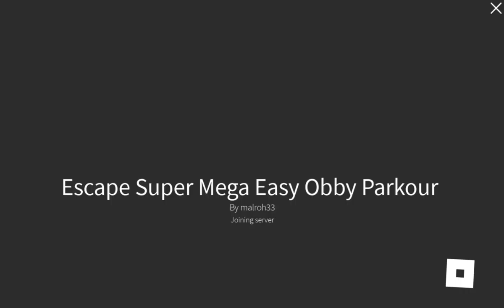Escape Super Mega Easy Obby Parkour (From Stage 1-60)